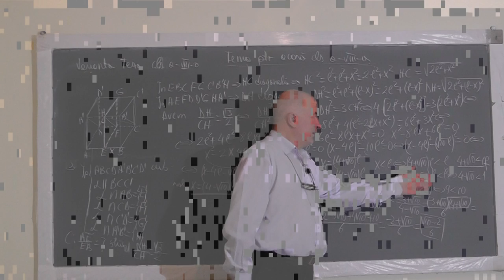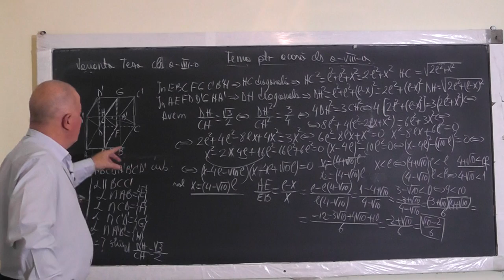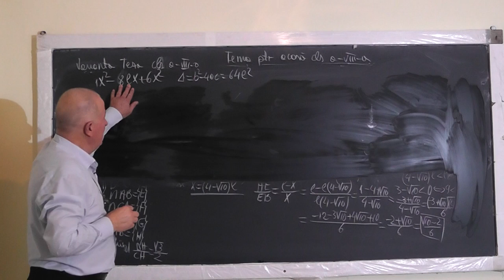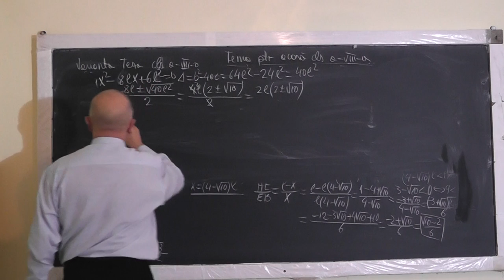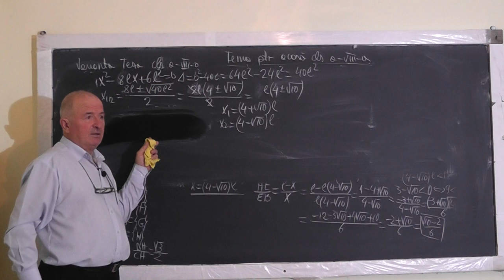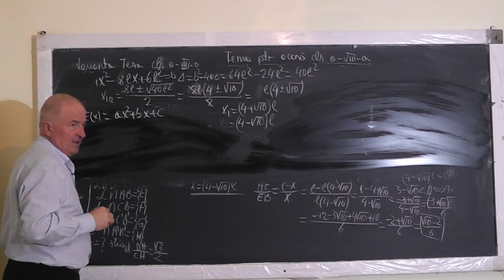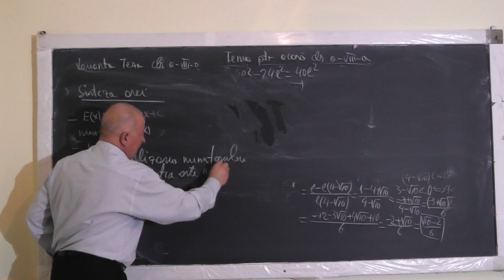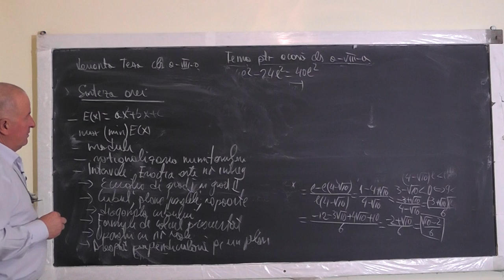2/2 1240 Maximul Minimul unei expresii Modulul Formule de calcul prescurtat Ecuatia grad 2 Clasa 8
Aceste lectii sunt SUSTINUTE de VOI si daca va sunt utile, as aprecia un Like, Share, Comment - In aceasta lectie de matematica pe care o puteti vedea in direct si pe ne ocupam de tema pentru acasa la clasa a VIII-a. Din cuprins: Maximul si minimul unei expresii, Modulul, Rationalizarea numitorului, Intervale in R, Conditii in care o fractie devine numar intreg, Formule de calcul prescurtat, Ecuatia de gradul 2 si gradul 1, Rapoarte, Plane paralele, Diagonala cubului, Operatii cu numere reale, Dreapta perpendiculara pe un plan.